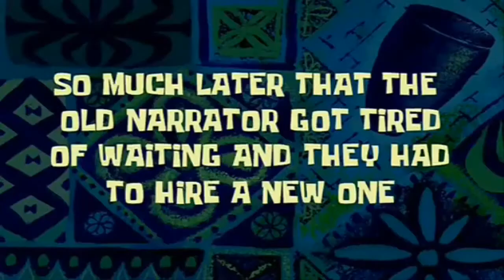SpongeBob Time Sound Effects | Compilation# 2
Give this video a thumbs-up or like 👍👍👍👍